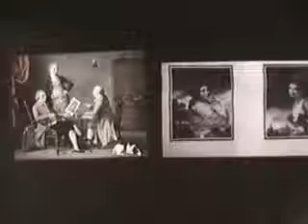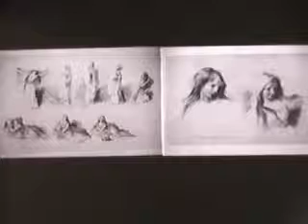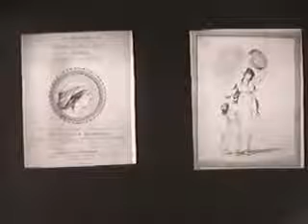Emma at Home: Lady Hamilton and Her Attitudes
John Wilton-Ely lectures on the effervescent and much celebrated performance artist, Lady Emma Hamilton, whose "attitudes" made her a phenomenon all across 18th century Europe.

This lecture is presented in conjunction with the Royal Oak Foundation.